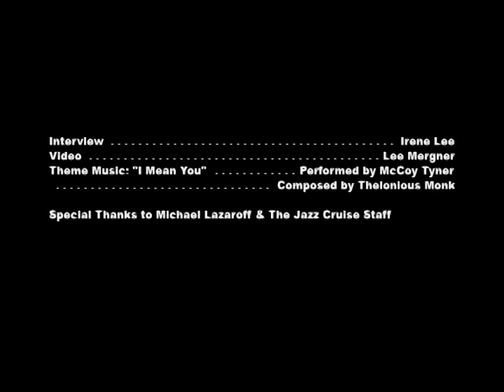Gerald Clayton on his first musical instrument, first jazz album, first paid gig and more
In part one of this interview with Gerald Clayton during the 2013 Jazz Cruise, the young pianist talks about his early musical education, his first musical instrument, first paid gig and much more. Gerald performed with the Clayton Brothers, as well as in a trio with his father John Clayton on bass and Jeff Hamilton on drums.  His latest album is Life Forum on Concord Jazz. Interview by Irene Lee.  Video production by Lee Mergner.